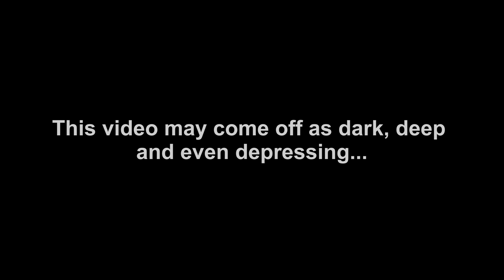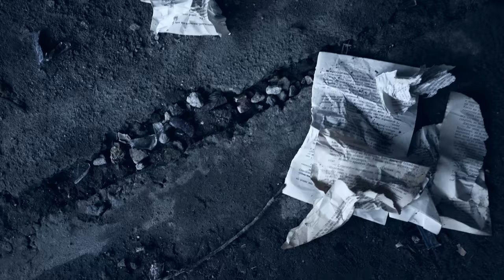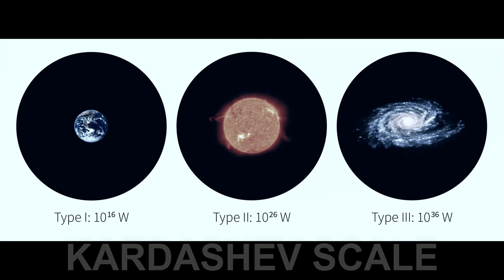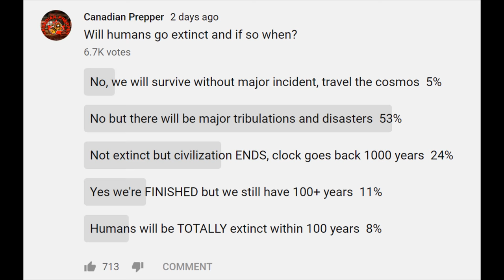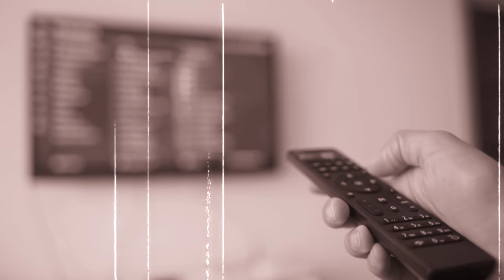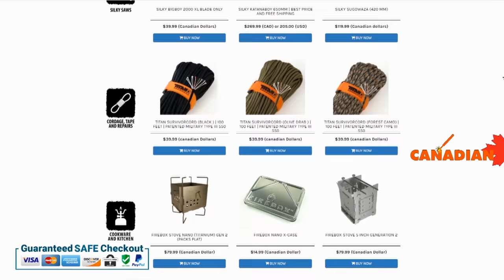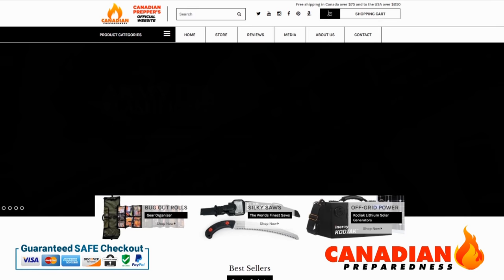Human Extinction | Civilization Zero: Surviving the 21st Century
Will we become a type 1 civilization? Will we destroy ourselves? Will all of human progress and suffering have been in vain? Lets talk about it! How evolved is our species really?